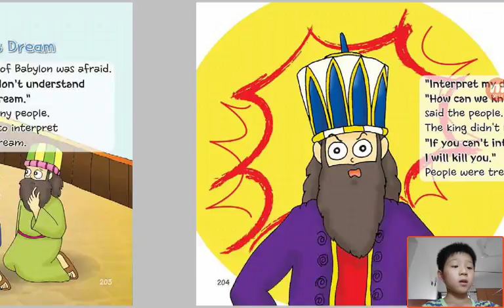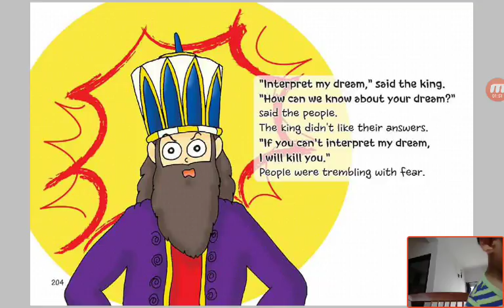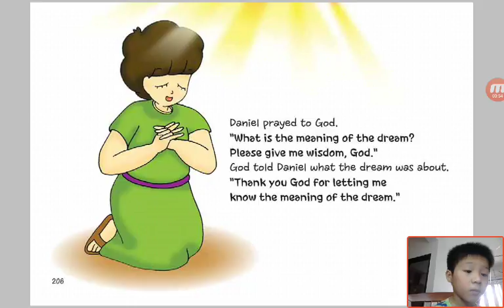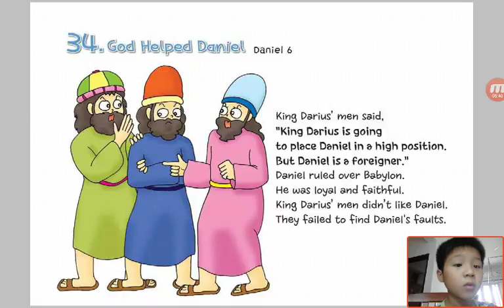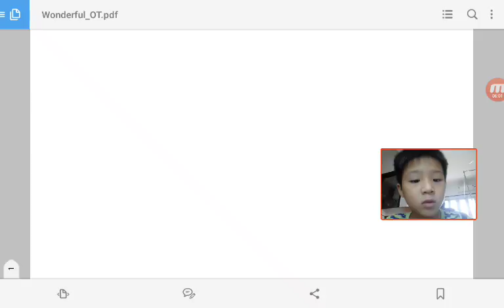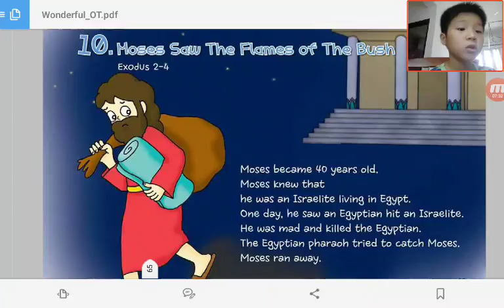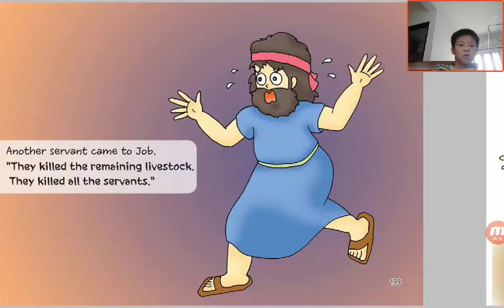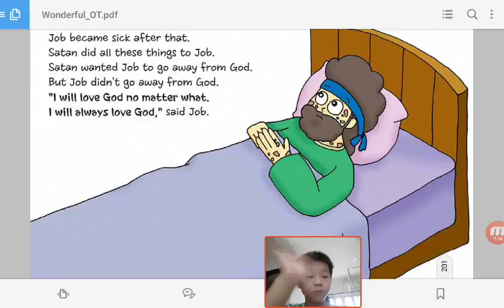‹Kids›Soo：Wonderful Bible Story‹성경이야기›– 33 Daniel Interpreted The King's Dream